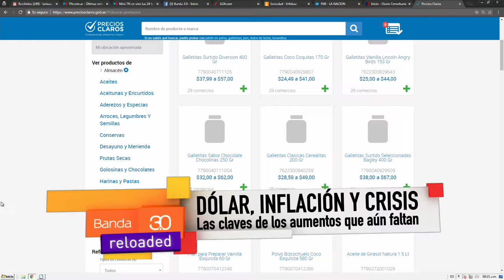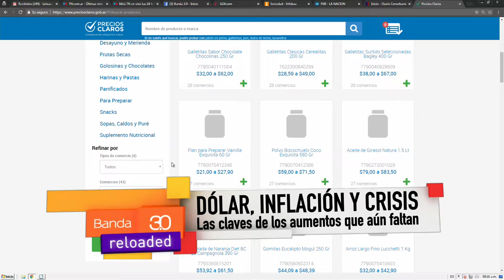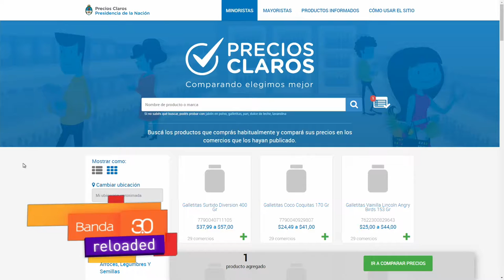CAROLINA SUÁREZ - DÓLAR, INFLACIÓN Y CRISIS (2)